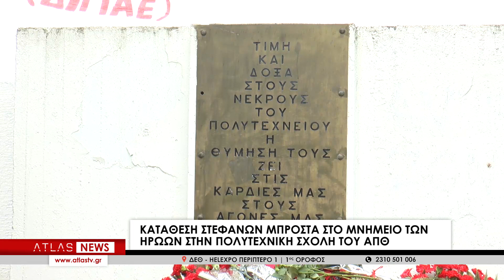49 χρόνια από την έξεγερση του Πολυτεχνείου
Στο επίκεντρο των εκδηλώσεων για τα 49 χρόνια από την εξέγερση του Πολυτεχνείου βρέθηκε η Πολυτεχνική Σχολή του ΑΠΘ, καθώς από νωρίς το πρωί, πολίτες όλων των ηλικιών, ακόμη και μικρά παιδιά, άφηναν λουλούδια στο μνημείο των πεσόντων. Παράλληλα, έγινε κατάθεση στεφάνων από Βουλευτές, Δημάρχους, συνδικάτα, οργανώσεις, φοιτητές και φορείς της πόλης μέσα σε ιδιαίτερα συγκινησιακό κλίμα. Άπαντες τόνισαν πως τα μηνύματα του Πολυτεχνείου είναι πιο επίκαιρα από ποτέ.